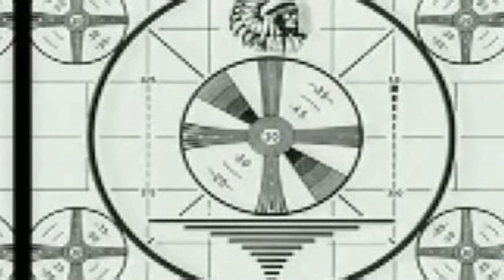(Clone High quickie) 1 Dollar Per Fujitsu!(CW:SPOILERS)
Come join the Clone High team as we bring you this hilarious quickie about Fujitsu's number one gut, and his epic battle for one dollar,Jack Paul! Watch as this hardworking office worker takes on the impossible task of trying to get every employee at Fujitsu to contribute a single dollar to show their appreciation. Will he make it? Find out in this five-minute comedy quickie!